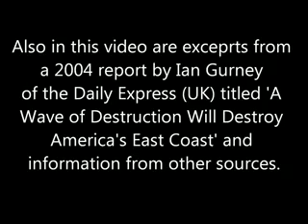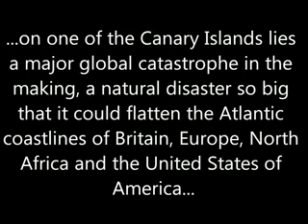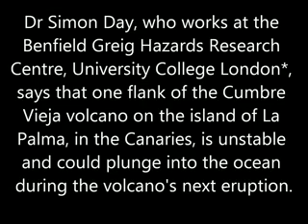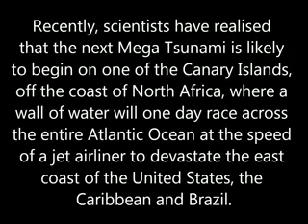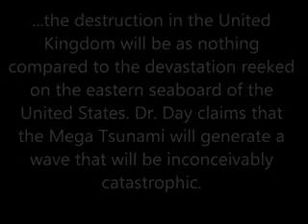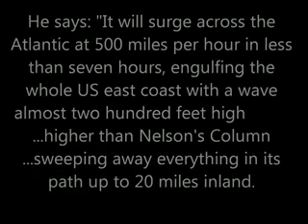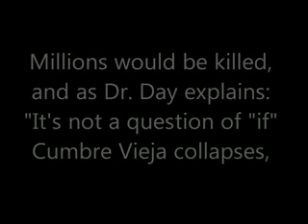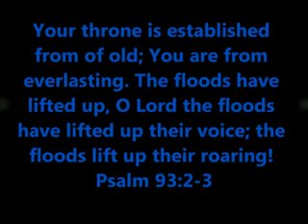Vision & Science of a MEGA TSUNAMI coming to North America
Dr. Steven Ward from the Institute of Geophysics and Planetary Physics at the University of California and Dr. Simon Day from the Department of Geological Sciences at University College in London, U.K. published a paper in 2001 in the American Geophysical Union Journal.  This paper, entitled "Cumbre Vieja Volcano -- Potential collapse and tsunami at La Palma,Canary Islands"

'A Wave of Destruction Will Destroy America's East Coast' By Ian Gurney, The Daily Express - UK August 2004